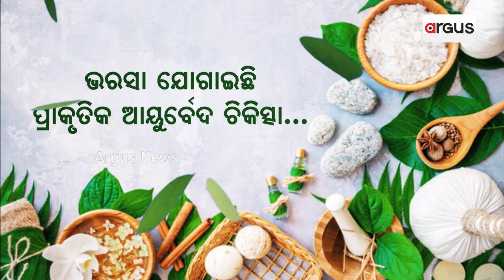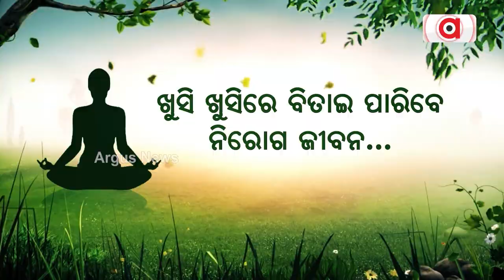Samantha Ruth Prabhu Shares Meditative Moments From Ashram Amid Acting Break Reports